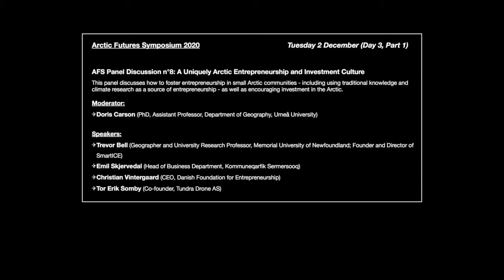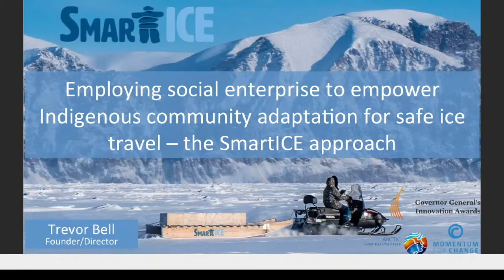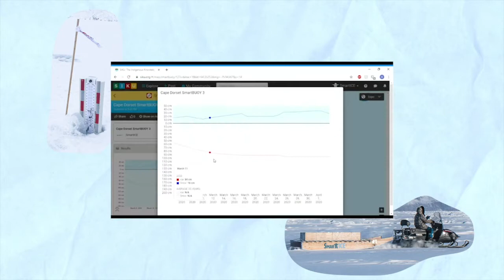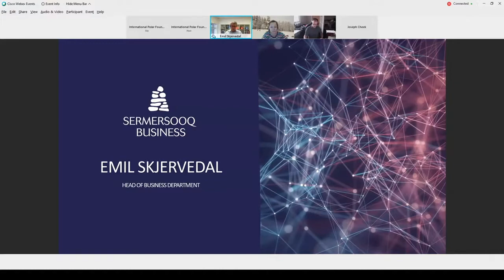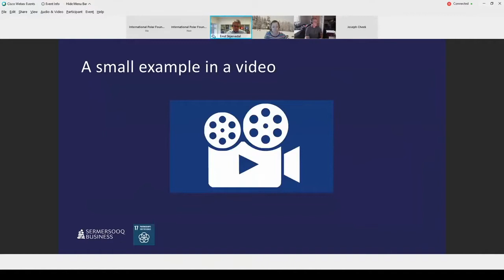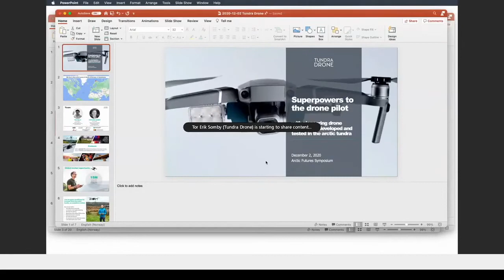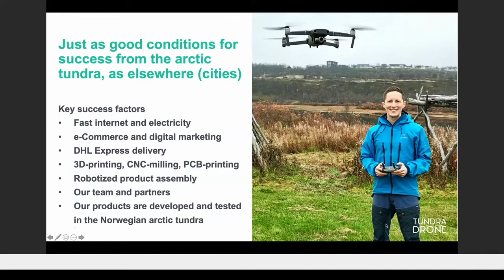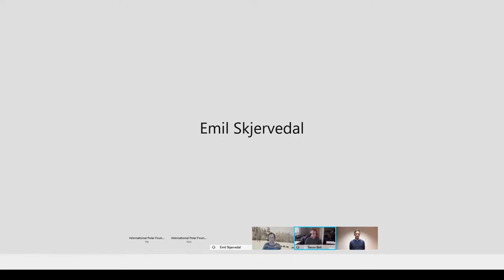AFS 2020 - Day 3, Part 1: A Uniquely Arctic Entrepreneurship and Investment Culture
Arctic Futures Symposium 2020 Tuesday 2 December (Day 3, Part 1)

AFS Panel Discussion n°8: A Uniquely Arctic Entrepreneurship and Investment Culture

This panel discusses how to foster entrepreneurship in small Arctic communities - including using traditional knowledge and climate research as a source of entrepreneurship - as well as encouraging investment in the Arctic.

Moderator:

- Doris Carson (PhD, Assistant Professor, Department of Geography, Umeå University)

Speakers:

- Trevor Bell (Geographer and University Research Professor, Memorial University of Newfoundland; Founder and Director of
SmartICE)
- Emil Skjervedal (Head of Business Department, Kommuneqarfik Sermersooq)
- Christian Vintergaard (CEO, Danish Foundation for Entrepreneurship)
- Tor Erik Somby (Co-founder, Tundra Drone AS)